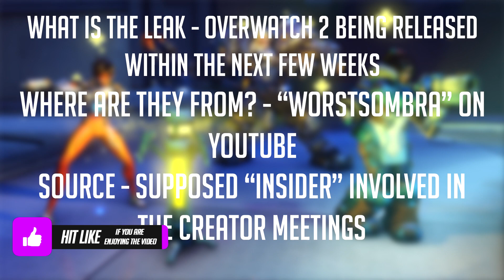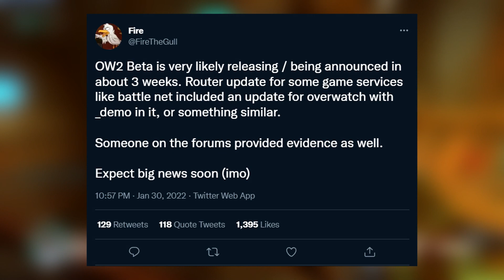Overwatch - Overwatch 2 Beta LEAKS! Overwatch 2 Date Leak!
Overwatch 2 is starting to receive more leaks amid the creator meetings! In this video I talk about the beta date possibly being leaked and more!

➖ My PC and Setup Specs ➖
Processor - Intel Core i7-7700K 4.2 GHz Quad-Core Processor
Graphics Card - Asus GeForce GTX 1080 8 GB ROG STRIX Video Card
Motherboard - Asus PRIME Z270-A ATX LGA1151 Motherboard
RAM - G.Skill Trident Z RGB 16 GB (2 x 8 GB) DDR4-3200 CL16 Memory
Storage - 2 TB of Storage
SSD - 256 SSD
Keyboard - Corsair K95 RGB PLATINUM Wired Gaming Keyboard
Mouse - Corsair M65 PRO RGB FPS Wired Optical Mouse

➖ Software ➖
Recording - OBS

Overwatch is a multiplayer team-based first-person shooter developed and published by Blizzard Entertainment.